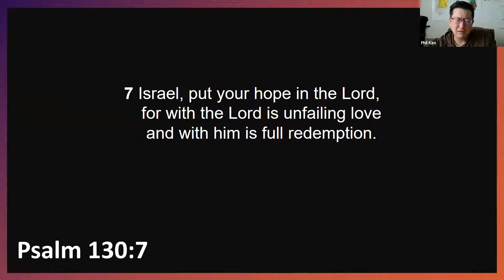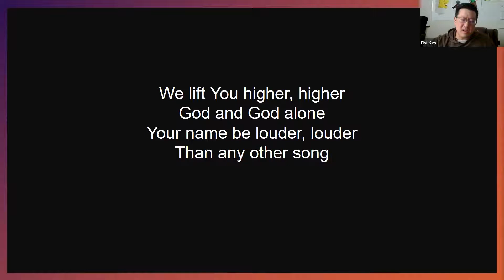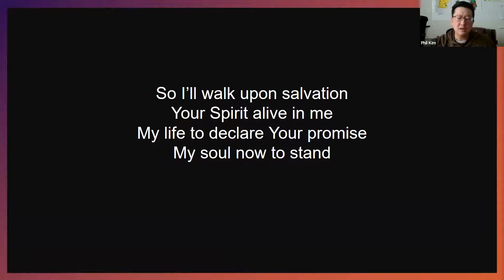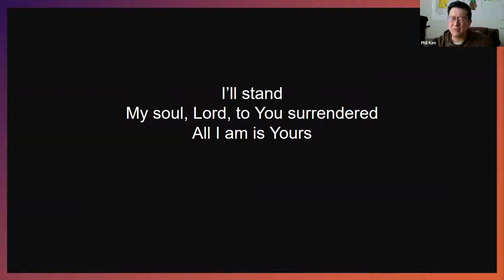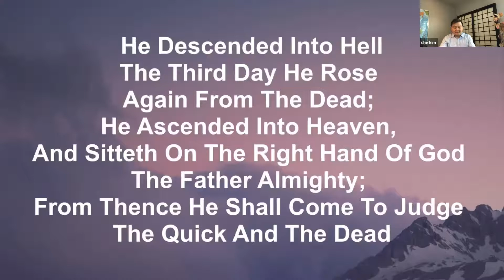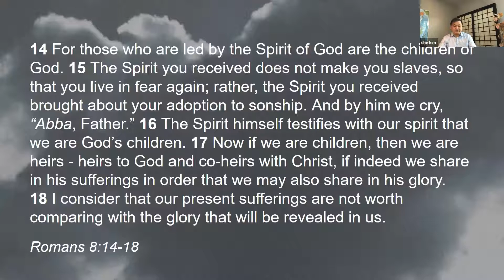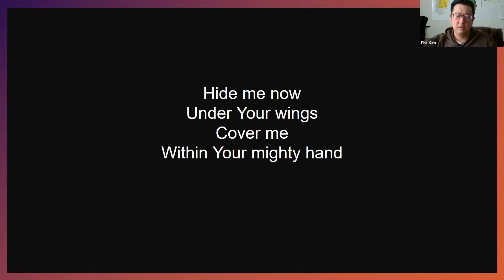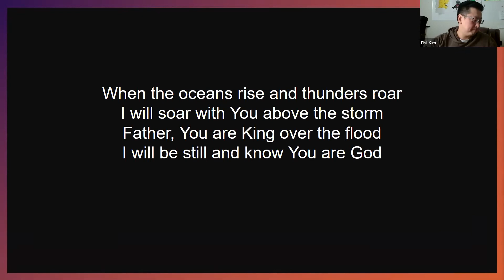KCPC EM Service (1/31/2021)